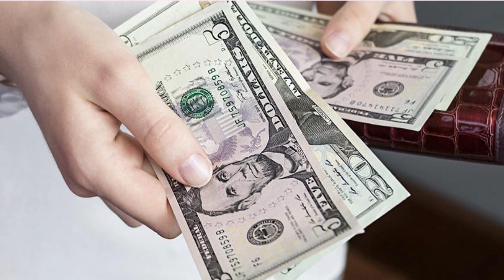ఈ రాశిలో పుట్టినవారు మహార్జాతకులు అంతకు మించి గొప్ప శక్తివంతమైన రాశి ఇది ఇంతకు ఆ రాశి ఏంటో తెలుసా